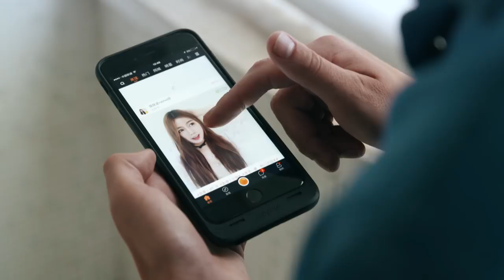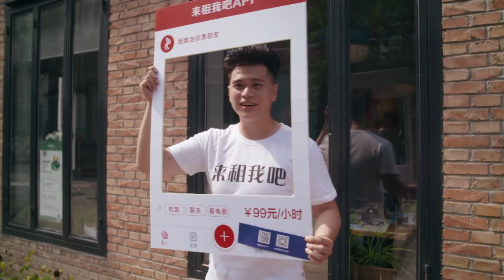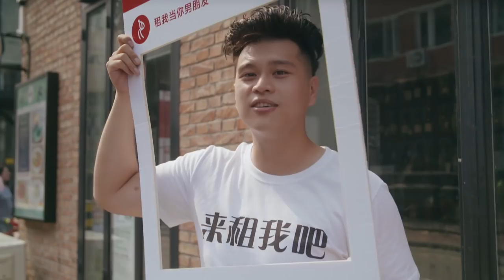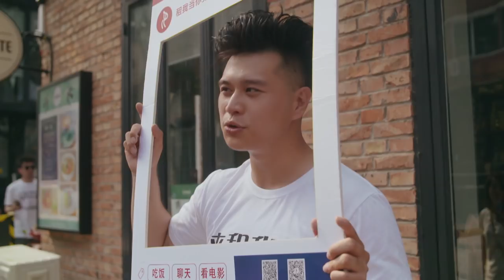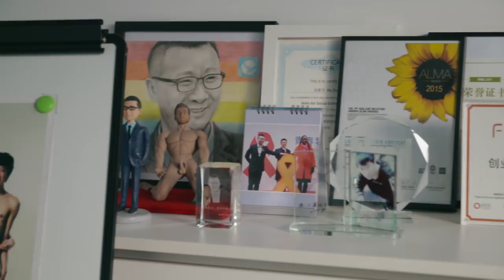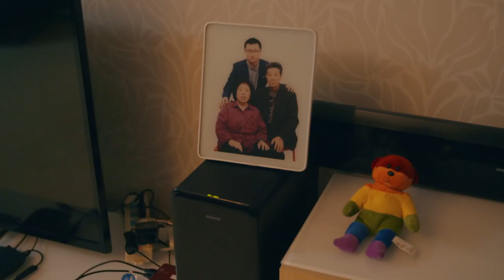Beijing: City life, gay apps, and live streaming girls | VPRO Documentary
In Beijing, city life takes often more place online than offline. You can still not come out of the closet in real life, but live as a gay online. In Beijing gays meet via app and girls live stream when they sing or just talk to the audience. How are gays experiencing life in a city as Beijing, where being gay is still not accepted? And what is it, that makes young girls live streaming?

In the past 30 years, life for people in China has changed drastically. The third world country has become one of the world leaders and still, most of us don´t know a lot about China and their population. Where is this gigantic country headed? And what do ordinary Chinese appreciate or value?

In the second episode Ruben Terlou arrives in Beijing, where he watches a number of popular live streamers and meets the man behind China's largest internet platform for homosexuals.

Without a smartphone life in the big city has become virtually impossible: it is your debit card, your city card, your ID, your entertainment. And more importantly, your smartphone puts you in touch with like-minded people. Gay people no longer have to go to shadowy parks to find a partner. But the question is how long the government allows this online freedom.

In the big city of Beijing Ruben hires a golden bicycle and meets the fighting mother of a Chinese lala (lesbian). The city is overwhelming so that you can easily disappear. Oddly, that´s also what makes it so special. But where you can disappear, you can be yourself. As long as you don´t stand out.

Original title: Dubellevens (2/7)
Maaik Krijgsman